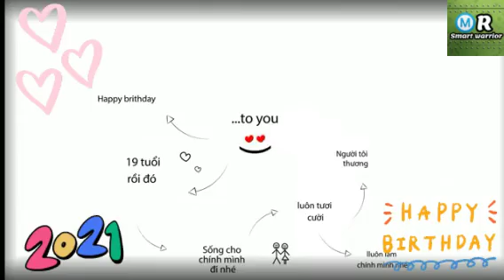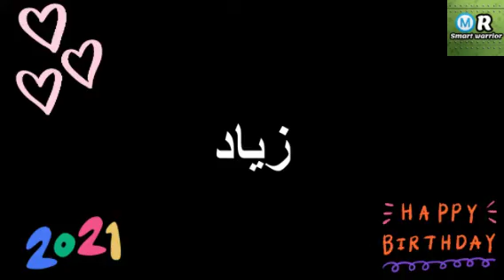عيد_ميلاد_زياد_وأروي عيد ميلاد أبنائي زياد وأروي عيد ميلاد سعيد (تهنئة) 🎂♥🎉🎉 💙Happy Birthday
عيد ميلاد زياد وأروي*عيد ميلاد سعيد زياد(تهنئة) 🎂🎂♥🎇🎉 حالات واتس اب تهنئة عيد ميلاد                Happy Birthday Ziad 💙Arwa
كل عام وإنتم بألف خير عيد سعيد ❤️❤️
لا تنسى تدعموا الفيديو بلايك 👍 والكومنت ❤️ وما تنسوا تشتركوا بقناتي😍 واذا عجبكم الفيديو شاركوه مع أصدقائكم وأهلكم عالواتساب والسوشال ميديا 🙏🏼